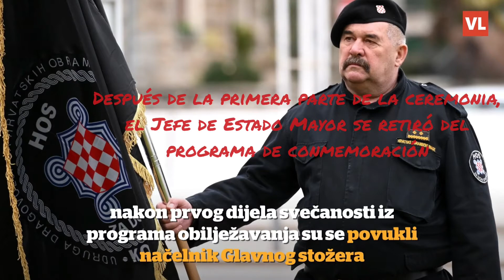Miembros HOS en el aniversario 28 de la operación maslenica. Presidente Milanović cancela su visita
Miembros de HOS (primeras fuerzas armadas Croatas formadas en la Guerra por la independencia contra yugoslavia) por lo que el Presidente Milanović dejó la celebración de VRO Maslenitsa el presidente de la república canceló su participación en el programa además, una canción ordenada por el Comandante en Jefe del Presidente de la República, después de la primera parte de la ceremonia, el Jefe de Estado Mayor se retiró del programa de conmemoración. El almirante de la ORSH Robert Hranj y todos los comandantes militares dijeron desde la Oficina del Presidente. El presidente Zoran Milanović se negó a participar en la celebración del 28º aniversario de la VRO "Maslenica '93". Cuando vio que también participaban en el protocolo dos personas con inscripciones "POR LA PATRIA, ¡LISTOS!" (ZA DOM SPREMNI). Regresó a Zagreb e informó al primer ministro Andreja Plenkovića de todo por teléfono. Desde la oficina del presidente envió una declaración: El presidente de la República Zoran Milanović vino a Zadar con motivo del 28 aniversario de VRO "Maslenitsa 93". y después de haber observado cómo entre los participantes en la ceremonia hay personas que llevan insignias y saludos Ustaša (Ustacha), llamó y advirtió al Primer Ministro de la República de Croacia que esto era inaceptable.